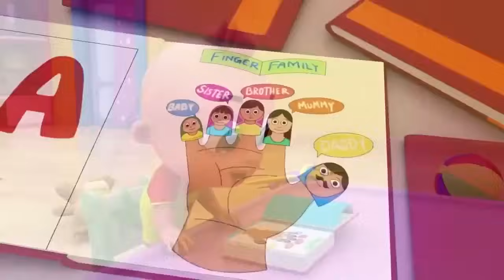Wheels on the Bus, Old Mac Donald, ABC song ,Baby Bath Song, CoComelon, Nursery Rhymes & Kids Songs